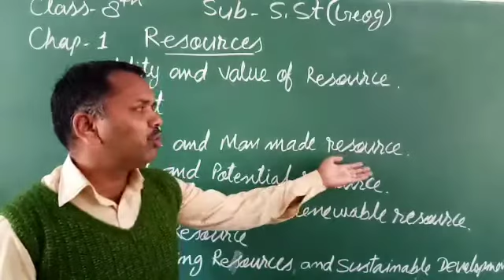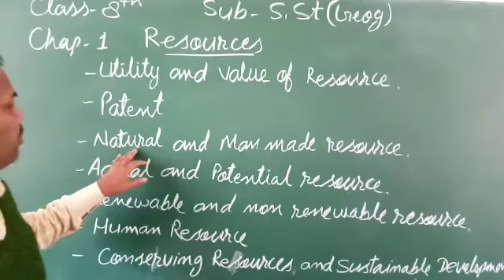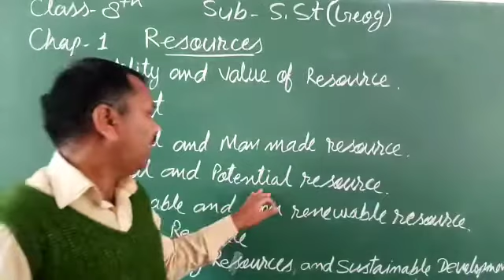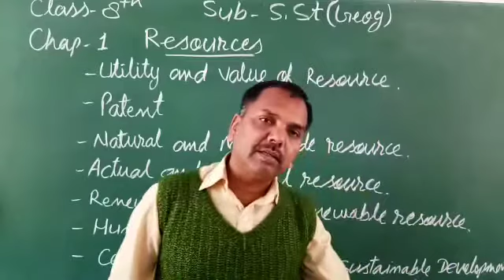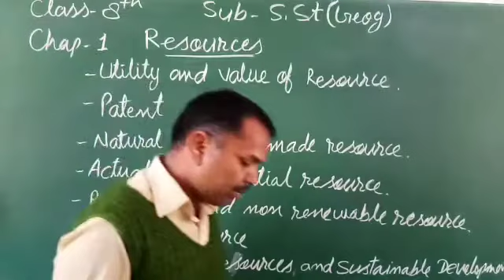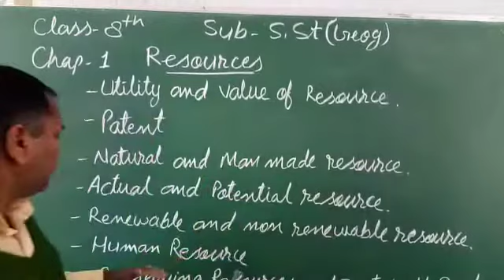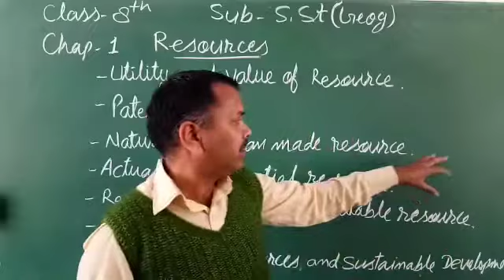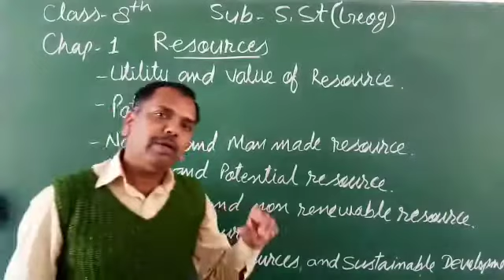C8 S.St (Geog )Chap-1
By  C.M Nautiyal